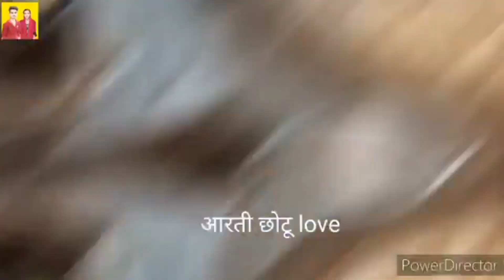आरती जी आज कुछ बना रही है खाने में आप खुद देख लीजिए कितने गुस्से में बना रही हैंarti vlogers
YouTubevlogvideo#artivlogers#